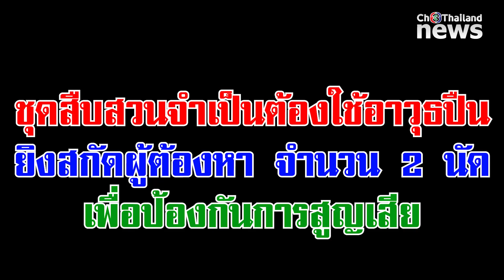ระทึก!! ผู้ต้องหายาเสพติดคว้ามีดไล่ฟันตำรวจ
ระทึก!!  นาทีผู้ต้องหายาเสพติดใช้มีดไล่ฟันตำรวจ บาดเจ็บ 2 นาย  ก่อนจับกุมผู้ก่อเหตุได้พร้อมแจ้ง 5 ข้อหาหนัก